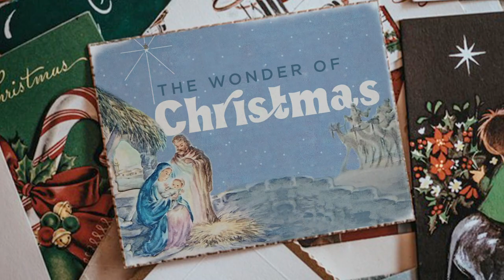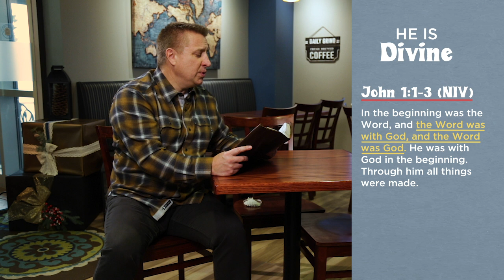The Wonder of Christmas - Week 1 - He is the Word (Message Only)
Thanks for joining us for our weekend services.
All have experienced the wonder of Christmas…but…have you experienced all of the wonder? Many miss the best parts! The wonder of Christmas goes far beyond glistening trees, familiar carols and roasting chestnuts. The deepest wonder is only found in getting a glimpse of the spectacular significance of the Christmas birth. The arrival of that baby changes everything. Week 1: He is the Word